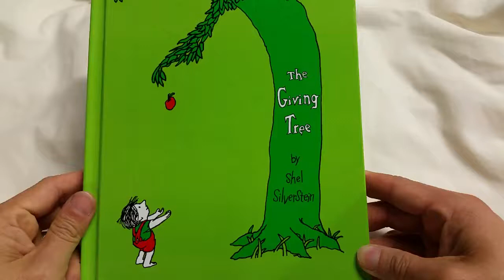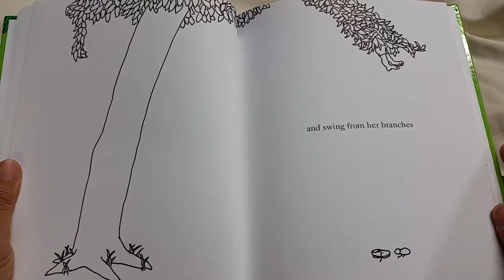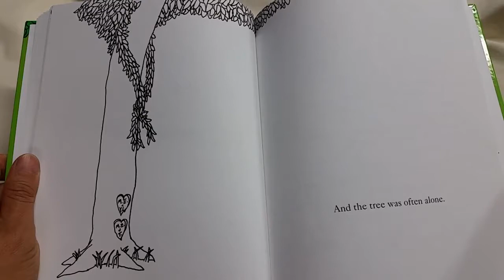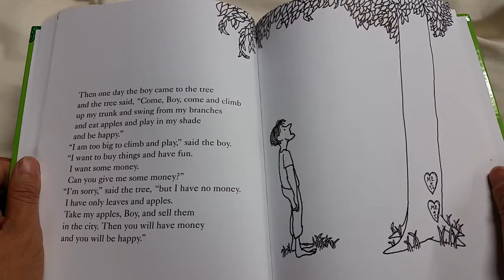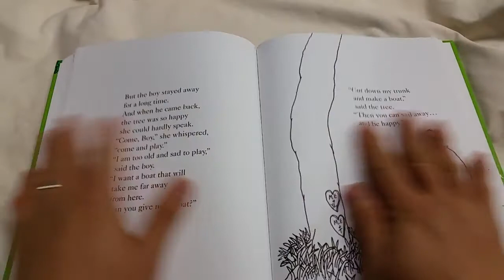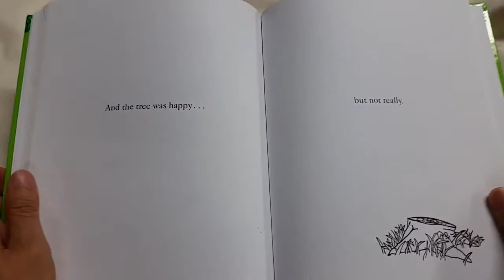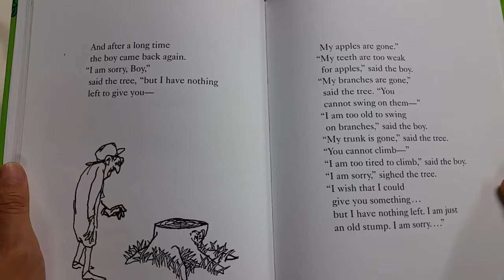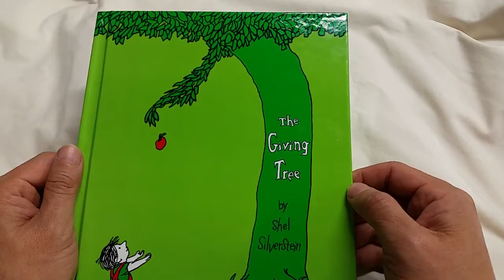The Giving Tree - Storytime with Mr. Victor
Mr. Victor reads The Giving Tree by Shel Silverstein